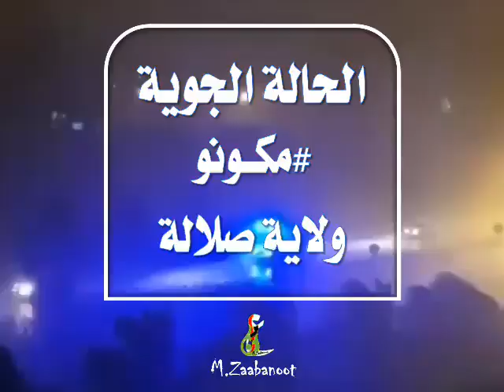صلالة الان داخل الاعصار ميكونو الله يستر ويحفظهم عمان 🇴🇲